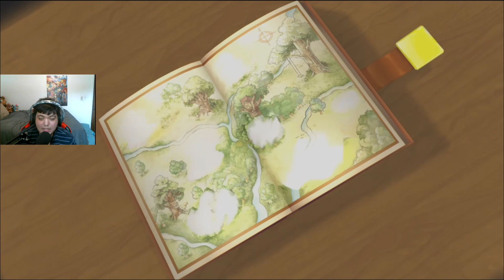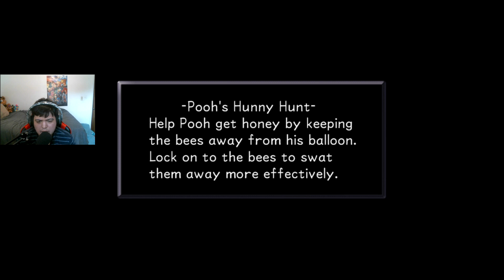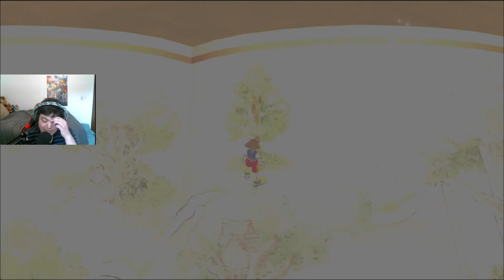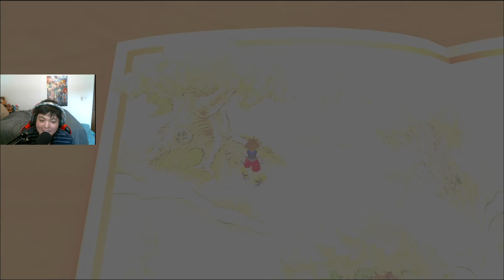LET'S HAVE FUN TOGETHER || Kingdom Hearts Final Mix Walkthrough Part 21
Before setting out, they stop by at Merlin's place that the mysterious book still sitting there. Sora dive alone inside the book and meet a new friend, Winne the Pooh, that he feel lonely, and so he going to help him.